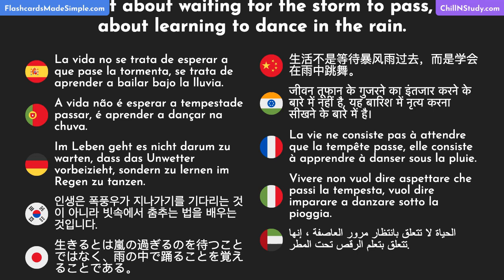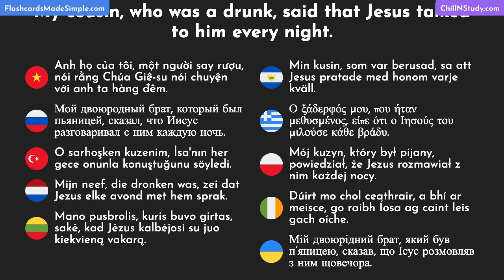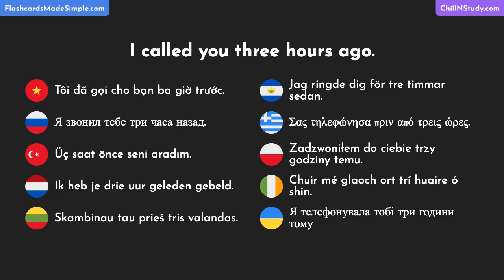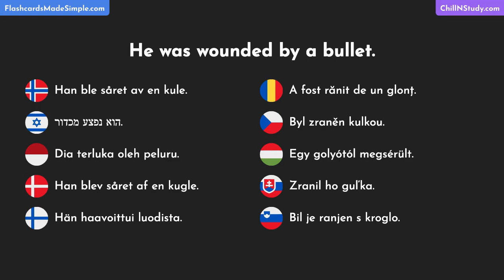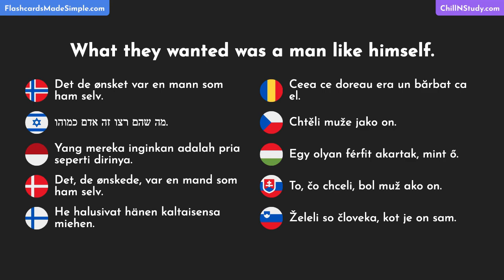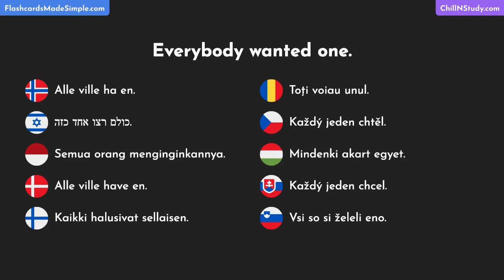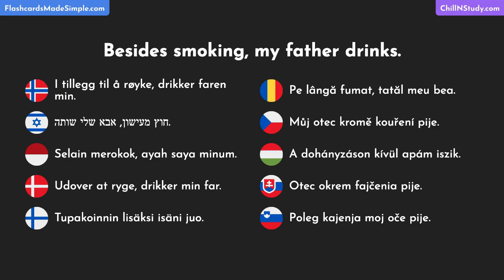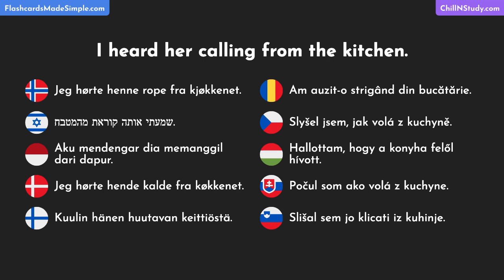Most Common Practical English Words, Phrases & Idioms with Translations in 30 Languages - Part 131